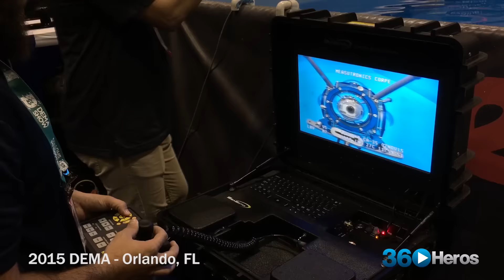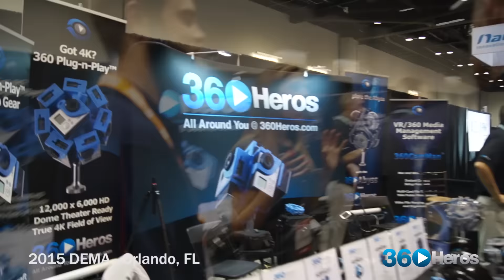2015 DEMA Event Highlights at the 360Rize Booth presenting the 360Abyss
- What a great show at the 2015 DEMA Event.  The #1 business at DEMA for collecting the most Referral leads.  And it goes to show the interest in 360 Video underwater and the 360Abyss!!  Great job team!